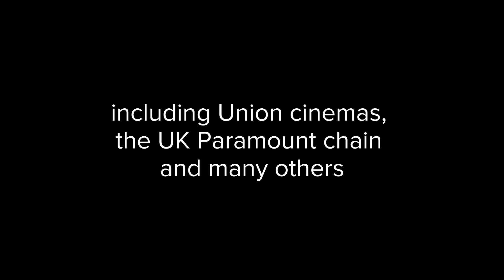CTA presents the Works of Verity and Beverley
Join us on Saturday 8th JANUARY 2022 at 5:30PM UK TIME / 9.30AM US PT
When the 'NOTABLE CINEMA ARCHITECTS' SERIES continues with
THE WORKS OF VERITY & BEVERLEY

Our guest speaker is David Butcher, former senior partner in architects Verity and Beverley, who will discuss the history of the 150-year old practice, highlighting their cinemas built between the two World Wars.

The distinguished firm was founded by Thomas Verity in 1871 when he won an architectural competition to design the Criterion in Piccadilly Circus and he subsequently designed a number of other London theatres including the original Empire in Leicester Square.After Verity’s son, Frank, joined the firm they were responsible for the rebuilding of the Scala Theatre in Charlotte Street in 1904.

After Thomas’ death, Frank Verity retained his theatrical and cinema connections with the commission for the Shepherd's Bush Pavilion (cinema), considered the first such to be treated as ‘serious architecture’. Samuel Beverley, Frank’s son-in-law, joined early in the 1920s and thereafter they were responsible for Paramount’s UK cinemas together with a number of Union Cinemas.

Most of this heritage has now sadly been lost but we will be able to revisit their former glory in this illustrated talk with rare material and images.

Audience members will have a chance to ask questions in the post-talk Q&A

ALSO. OPEN CHAT SESSION

After the main event has finished stay on as you are invited to join us in the lively and popular ‘pub chat’ session, discussing cinema-related topics of your choosing that you would like to share with others. If you prefer to listen, then feel free to just enjoy listening! You are welcome in any situation. You don’t have to stay to the end and you can leave whenever other activities call. This is an open-ended meeting, closing when either the conversation or the virtual ‘pub bar’ runs dry!

CTA TALKS AND PRESENTATIONS ARE OPEN TO EVERYONE - MEMBERS AND NON-MEMBERS ALIKE.

TICKETS ARE £3 FOR CTA MEMBERS AND £5 FOR OTHERS

IMPORTANT: PLEASE ENSURE THAT YOU COMPLETE THE REGISTRATION LINK THAT ACCOMPANIES YOUR TICKETSOURCE CONFIRMATION.

PLEASE NOTE: BOOKING CLOSES AT 4.30PM ON THE DAY OF THE TALK